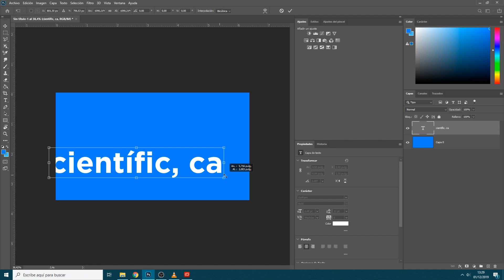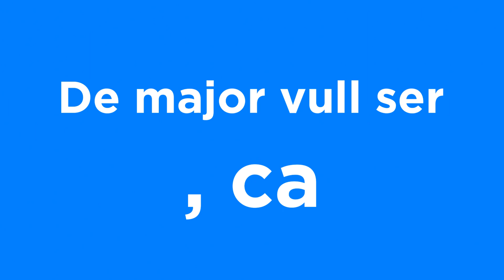De major vull ser com (3a ed)... , ca - Colegio Abecé, Gandía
Tercera edición del concurso «De major vull ser com…», organizado por la Fundació per al Foment de la Investigació Sanitària i Biomèdica de la Comunitat Valenciana (Fisabio) y las Naves. El concurso permite investigar e identificar referentes femeninos en las disciplinas científicas y tecnológicas, nació con la intención de despertar la vocación científica entre los y las más jóvenes y además, concienciarles sobre el impacto que ha tenido el patriarcado en la trayectoria profesional de las mujeres investigadoras.

En la edición anterior se entregaron el Premio al Mejor Guion, el Premio a la Mejor Producción Audiovisual y el Premio al Vídeo más Innovador en la Selección del Personaje. En esta tercera edición, como novedad, se une a estos tres galardones el Premio del Público al Mejor Vídeo.